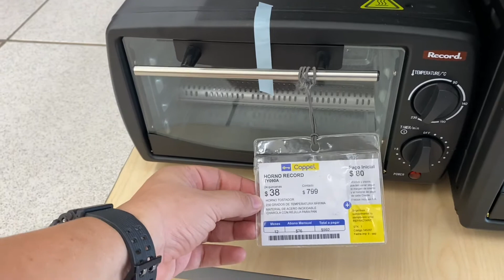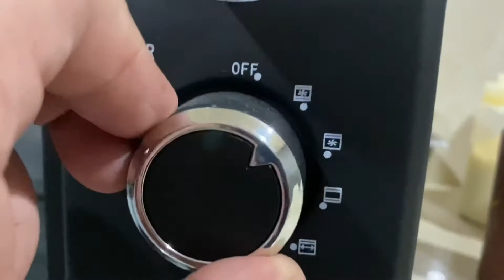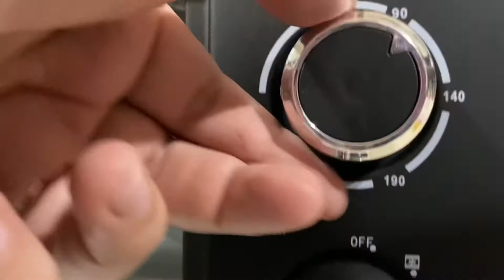Como hacer SUSHIS HORNEADOS 🔥🤤 Este horno es muy práctico y fácil del usar 👏🏻👌🏻 Miguelig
Que recetas de sushi le gustaría que hiciera? 👌🏻